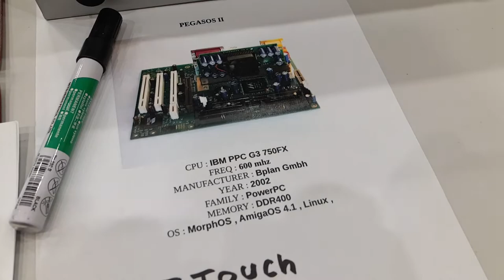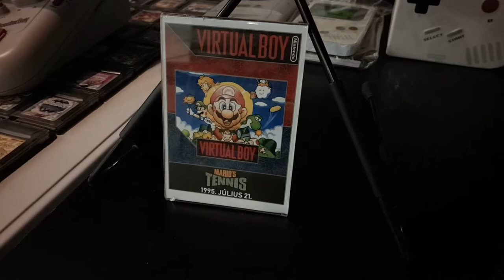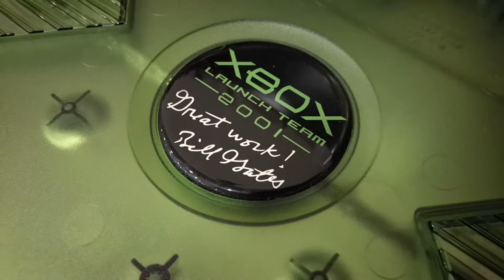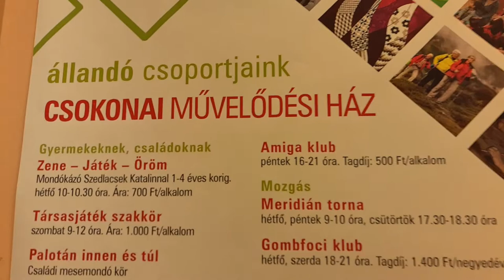Regamex retro videojáték kiállítás, 2019 tavasz, előkészületek